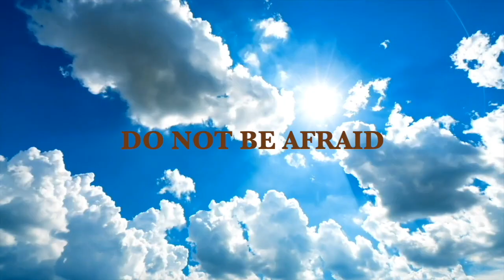King of Believers - Acoustic Grace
Music video for "King of Believers" by Acoustic Grace, the praise band at Zion United Methodist Church in Chippewa Falls, Wisconsin. Music by Carol Dean. Words by Carol Dean & Dan Lea. With special guest Tim Coughlin - lead guitar. Keyboards - Carol Dean. Vocals - Ed Ebert, Pam Hotle, Jacey Lea, and Dan Lea.